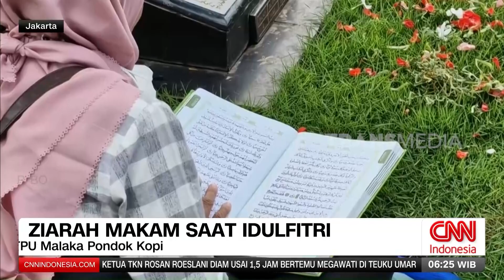Ziarah Makam Saat Idulfitri | REDAKSI PAGI (11/04/24)